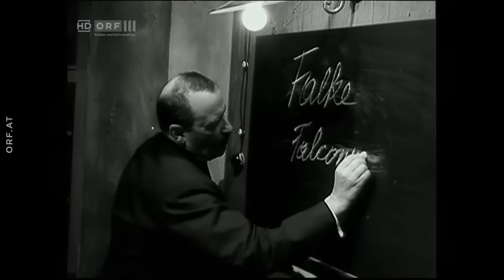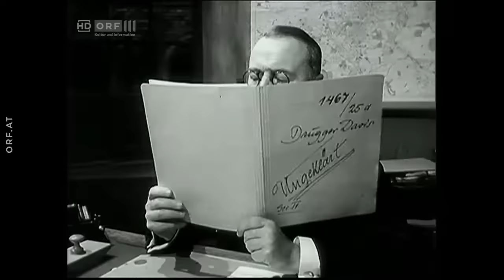Pater Brown - Der Fehler in der Maschine (Staffel 1, Folge 1 - 1966)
Die in Österreich 1966–72 produzierte Serie mit Josef Meinrad als ‚Pater Brown‘ hält sich eng an die Kriminalgeschichten des englischen Autors G. K. Chesterton.
Mit kriminalistischem Spürsinn löst der englische, katholische Pfarrer Brown mysteriöse Kriminalfälle – was bei seinen Vorgesetzten jedoch eher wenig Begeisterung hervorruft. Assistiert wird er dabei von Guido Wieland als Inspektor Smith (und natürlich vom lieben Gott). Pater Browns Methode ist, sich in den Täter hineinzuversetzen, indem er das Verbrechen gedanklich selbst begeht. Beim Überführen der Täter geht es ihm weniger um irdische Gerechtigkeit, als darum, sie zu Gott zu führen. Die Episode Salat für den Oberst ist leider nur zum Teil erhalten. Dieser wurde als Extra mit aufgenommen.